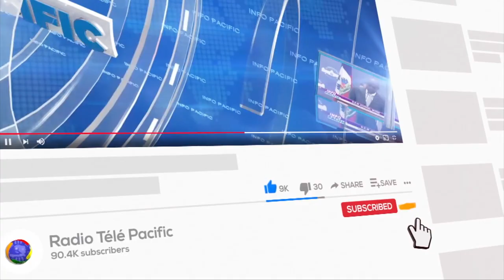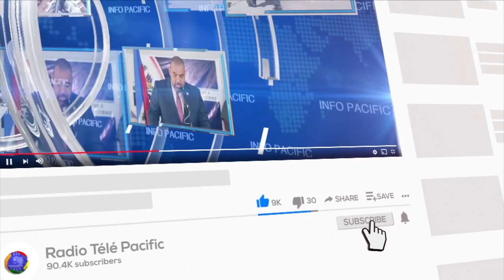A TRAVERS AVEC JEAN HÉNOLD BUTEAU